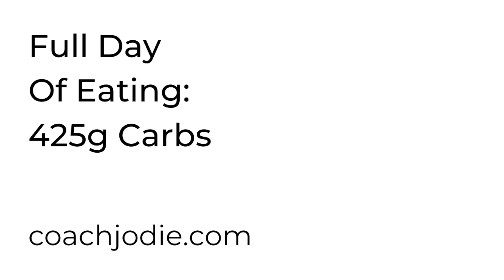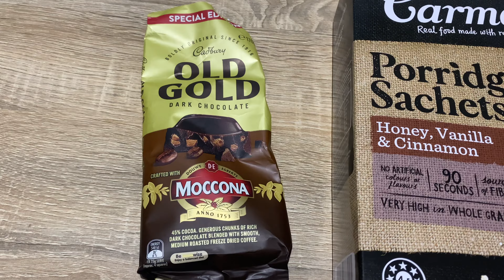FDOE 425g Carbs | Why I'm Eating So Many Carbs!